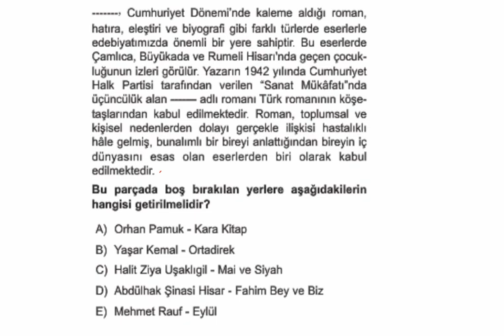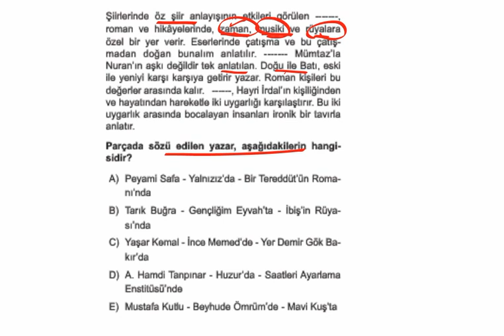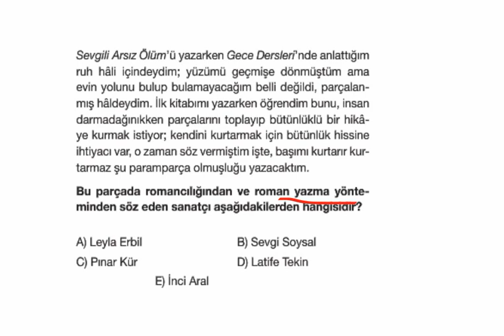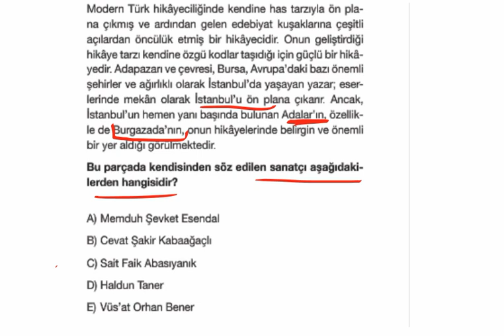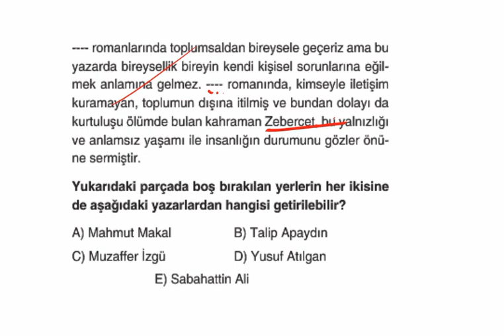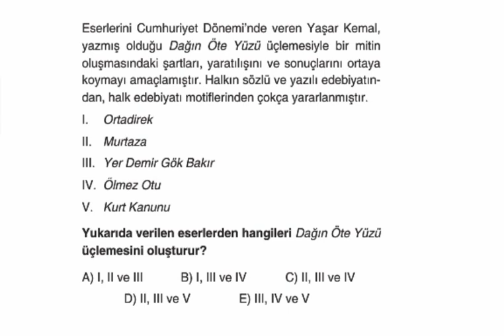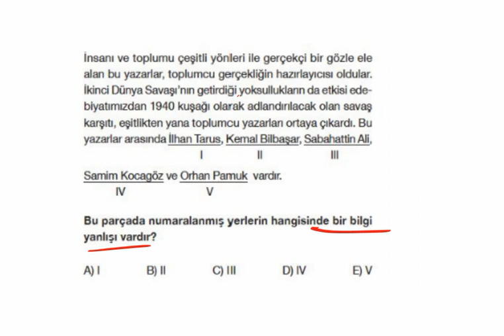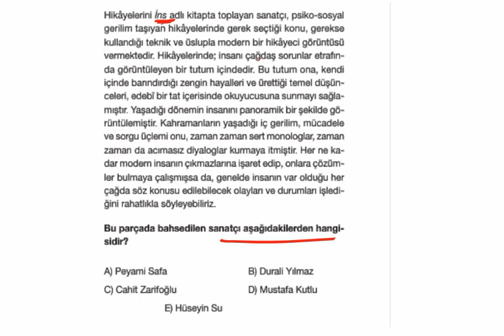CUMHURİYET DÖNEMİ ROMAN VE HİKAYESİ DENEME SINAVI